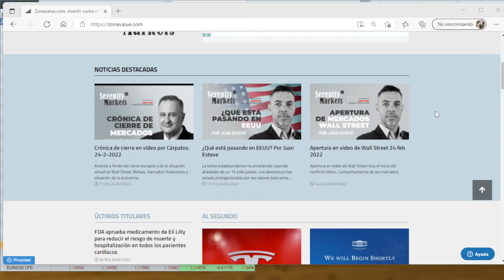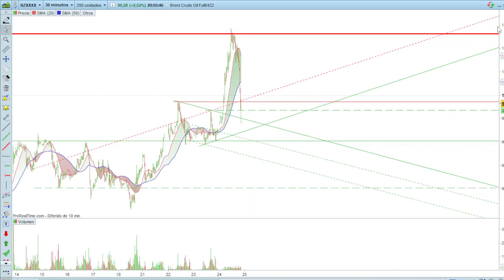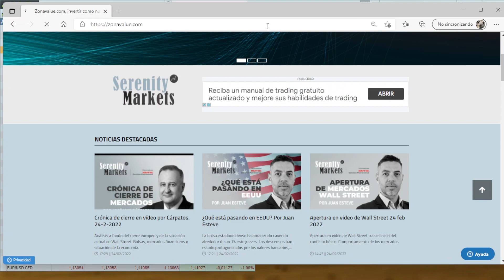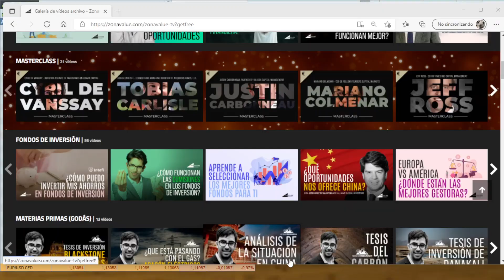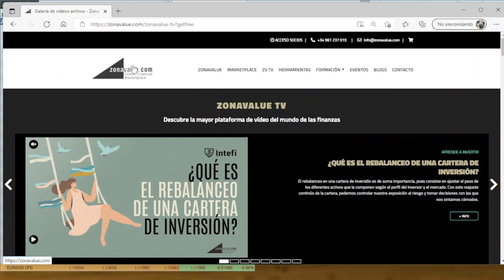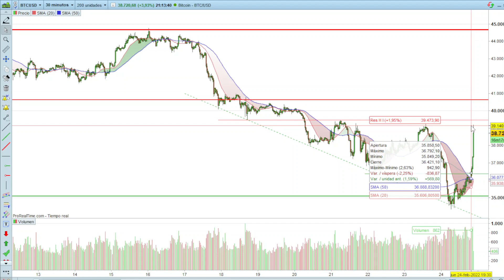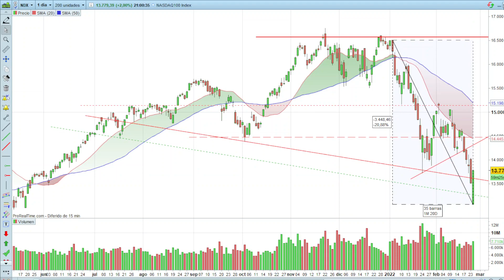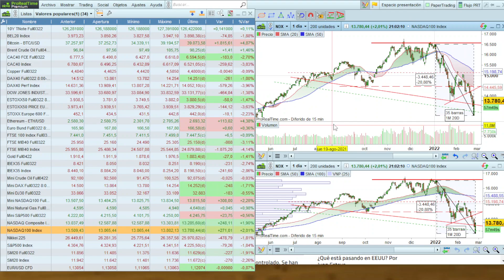Cierre de Wall Street con Juan Esteve 24 feb 2022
Twitter Juan Esteve : @juanestevee